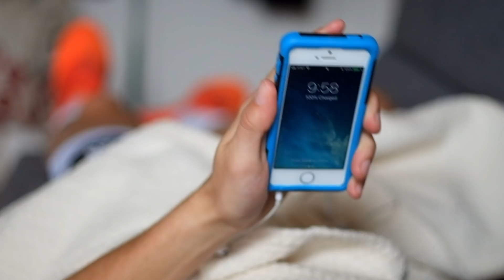Outplay Them All | Red Bull Neymar Jr's Fives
Think you have what it takes to play against Neymar and his 5-a-side team in Brazil? Register your team and out your skills where your mouth is:

Title: Tidal Wave
Artist: Silent Partner
Genre: Alternative & Punk

Title: Time Piece
Artist: Silent Partner
Genre: Alternative & Punk